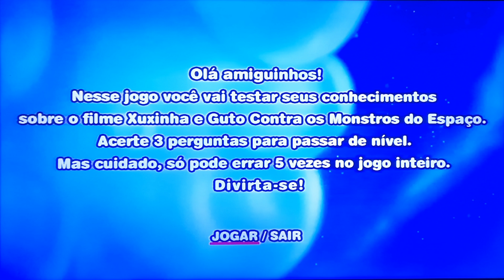Xuxinha e Guto contra os Monstros do Espaço (2005) - Jogo das Perguntas (Em 4K)